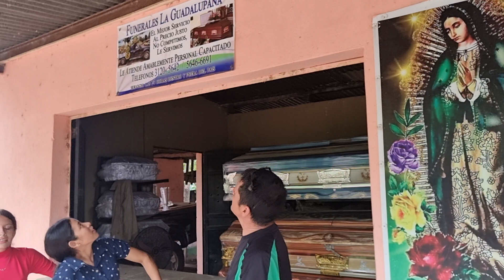Gracias A Los Donativos Pagamos La Funeraria|El Resto Lo Pago Romario Tal Como Lo Prometió?